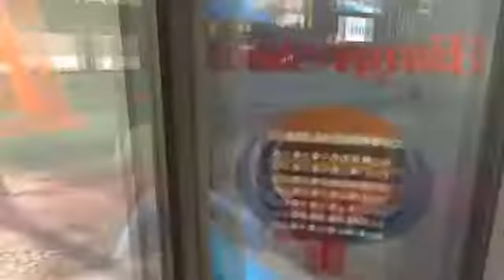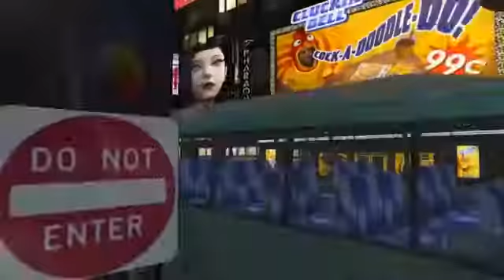Tow Mate Disney car PIXAR & Lightning McQueen Colors ►►►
Their purpose is simple: amuse and entertain children.
Here you can find toys and surprise eggs of Disney Pixar, Sponge Bob, Super Mario, Peppa Pig, The Smurfs, Toy Story, Shrek, Batman and Spiderman, Transformers, Angry Birds, Pocoyo, Disney Princess, Minnie Mouse and Mickey Mouse, Minion, Dora The Explorer, Barbie, Hello Kitty, Teletubbies, My Little Pony.

Soft and funny stuffed animals, and Barbies with their clothes and accessories too.

I'm always looking for new plays and surprises! Thank you very much for your attention!